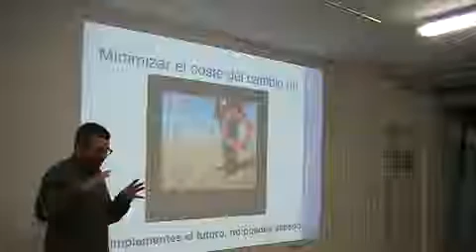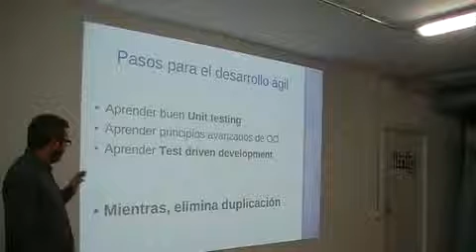Develop stable & robust code with Unit Testig and TDD Mobile clip3